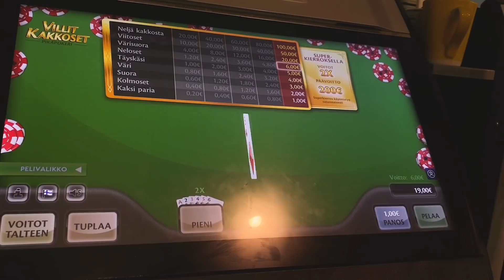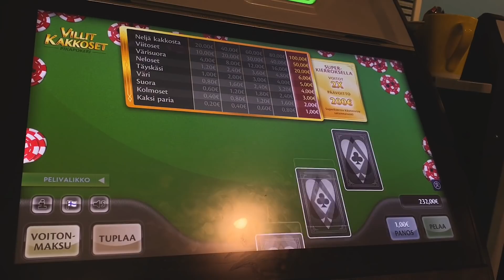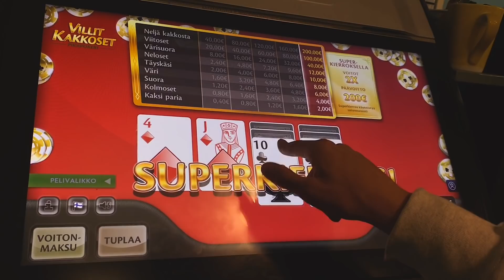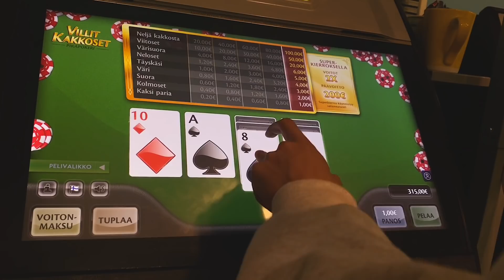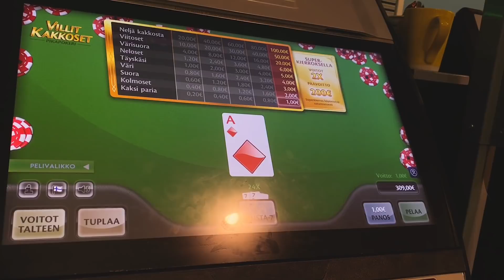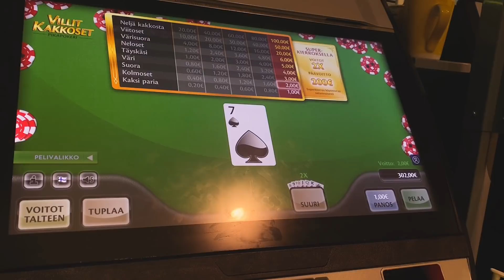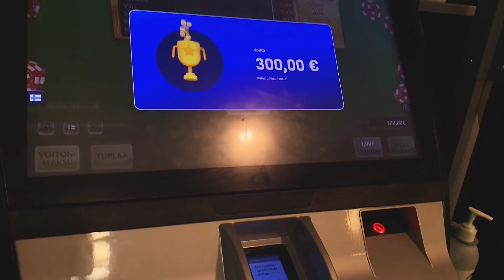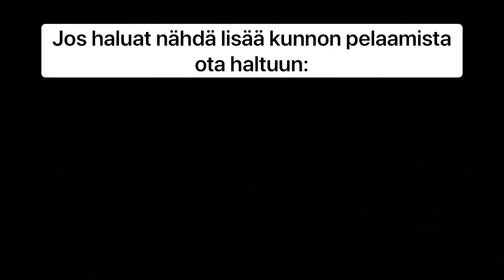Villit Kakkoset Jakelu tuulella! (VIITOSET)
Intro & outro music:

Track~Take Over

Artist~Tyai